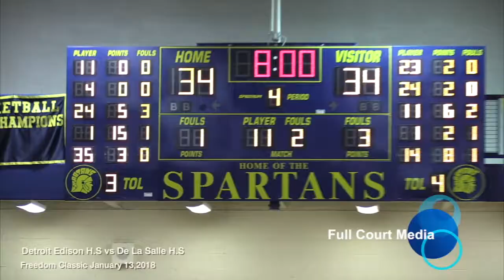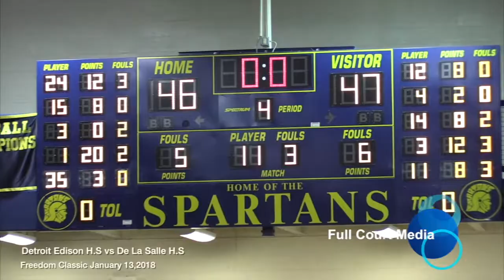Freedom Classic 2018 Det. Edison H.S vs De La Selle H.S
This video is about Freedom Classic 2018 Det. Edison H.S vs De La Selle H.S